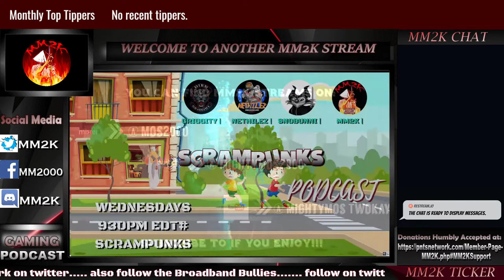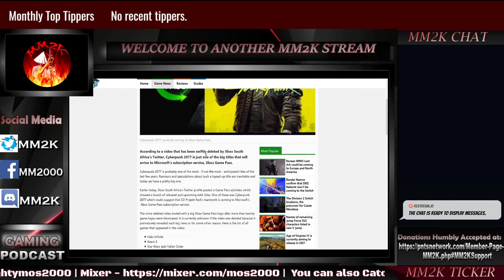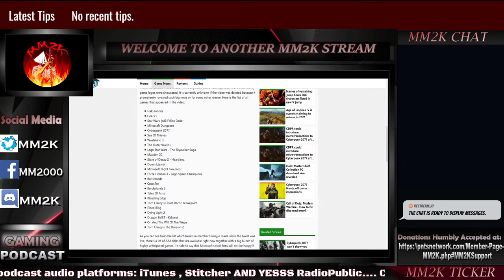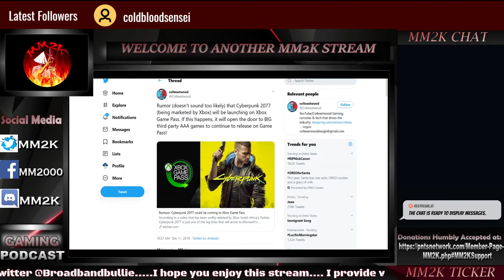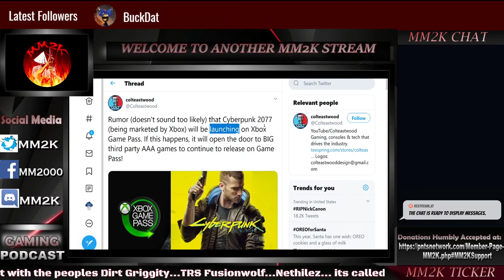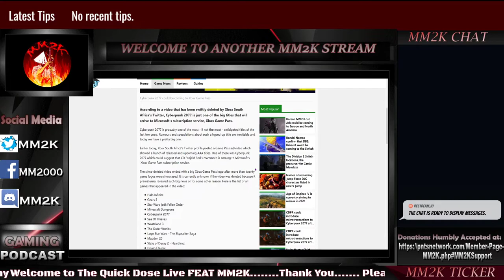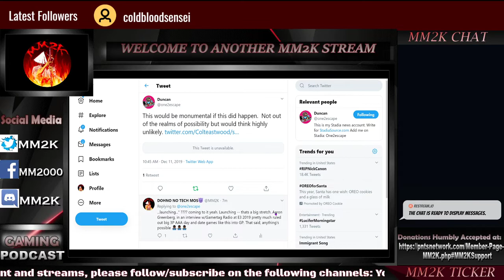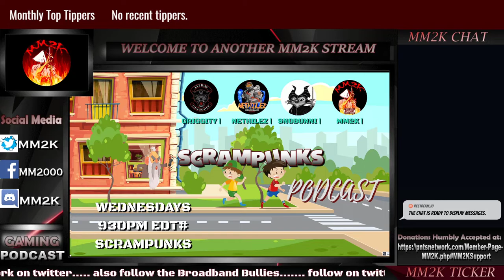CYBERPUNK 2077 "LAUNCHING" IN GAMEPASS??? | QuickDose